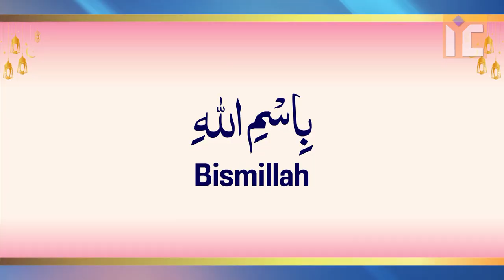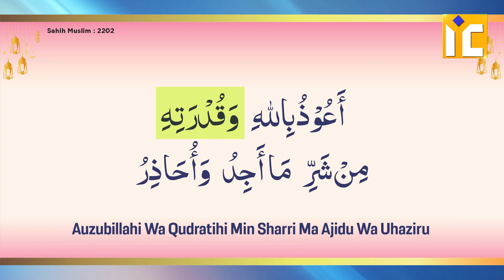Dard Door Karne Ki Sunnat Dua | Dua For Pain | दर्द दूर करने की दुआ | Sk. Khalil Ur Rahman Sanabili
Dard Door Karne Ki Sunnat Dua | Dua For Pain | दर्द दूर करने की दुआ | Shaikh Khail Ur Rahman Sanabili